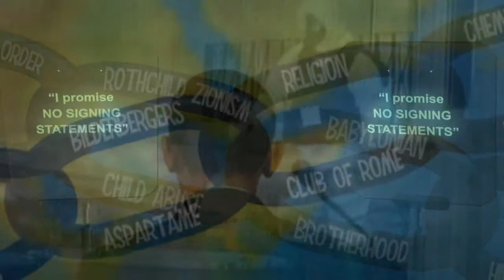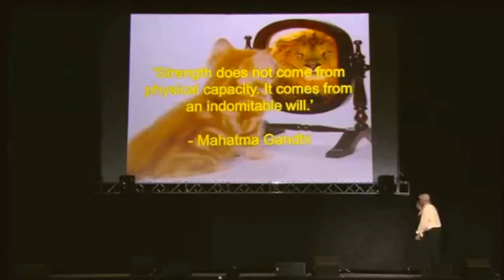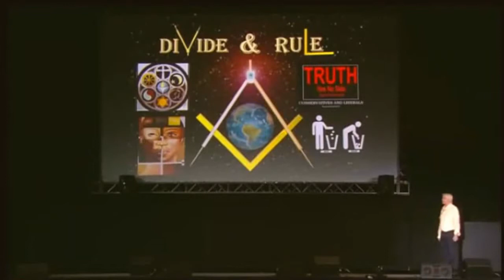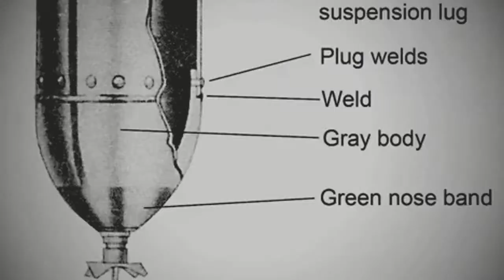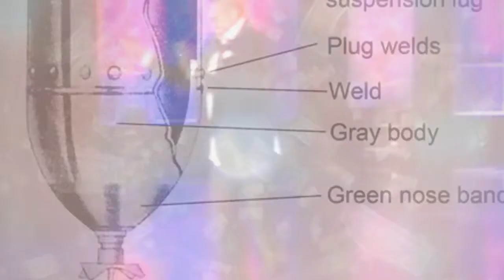David Icke - What Are You Doing?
Long Lastin' Featuring David Icke Me, Me, Me!
My job,my money,my career,Me,Me,Me!!